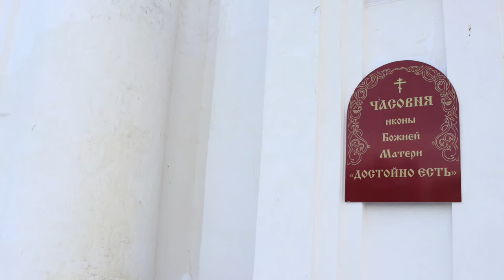№520 ✨ Поездка на автомобиле в город Владимир. Морозный день❄️✨❄️ Успенский собор. Колокольный звон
✨23 февраля 2019 года приехали во Владимир в режиме выходного дня, чтобы посмотреть на  фрески Андрея Рублёва, которые сохранились в Успенском соборе. Дороги в этот день были опасными (гололёд), обрабатывать не принято, заботы такой у администрации нет.  Нас, туристов, не ждали, а местные, я так поняла, как-то сами договариваются...
Исторический комплекс (церкви, колокола, обзор, который открывается на просторы...) впечатляет! Зима,  мороз, снег только усиливают впечатление!
Вообще, я хотела увидеть знаменитые фрески Андрея Рублёва.  Зашла в храм, примерно, в 18.30 - шла служба,  фрески на месте, постояла, послушала... висит запрет на съёмку... Очень жаль...
По всей видимости, надо заказывать экскурсию, чтобы  можно было фотографировать.
0:30 - мы потерялись...
1:22 -  cъмки, туристы, красивый вид бескрайней России
2:08 - Владимир - большой  старинный город (старше Москвы)
3:04 - идём смотреть на знаменитые фрески
3:24 - а поговорить?